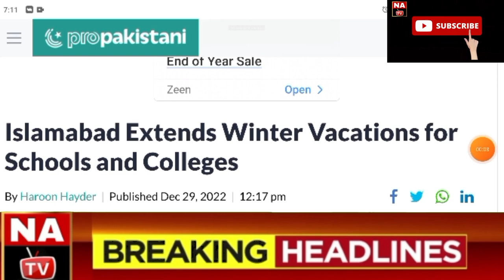Islamabad Winter Vacation News 2022 | News About Winter Vacation 2022 | Winter Vacation News Today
In this video you have been told that how much has been increased in winter vacation
Pakistan

In this video you have been told how much will be the winter vacations in Islamabad.